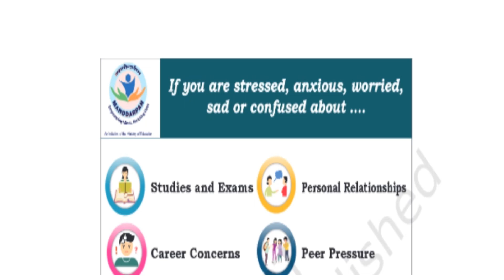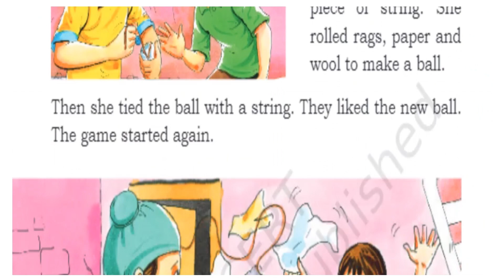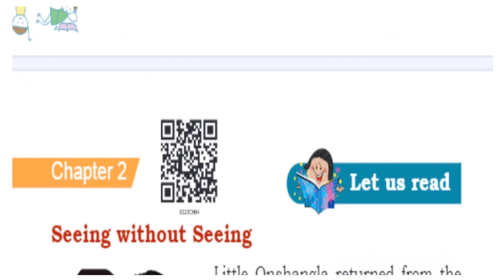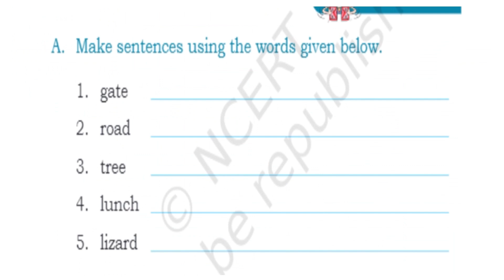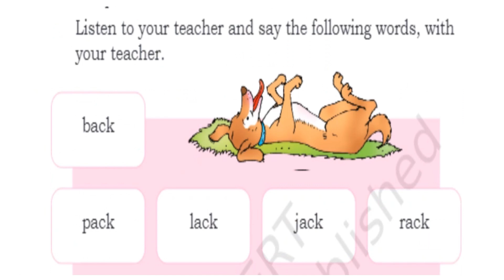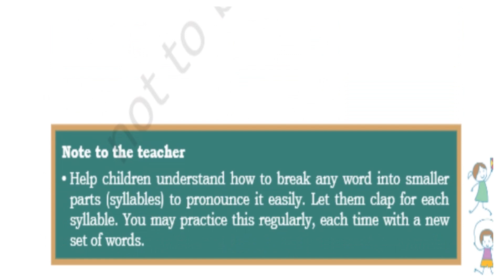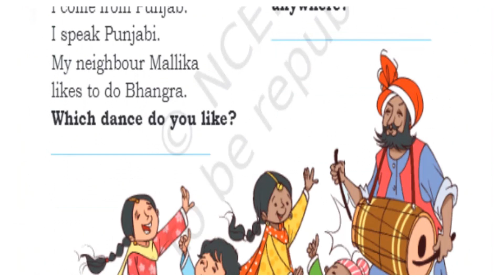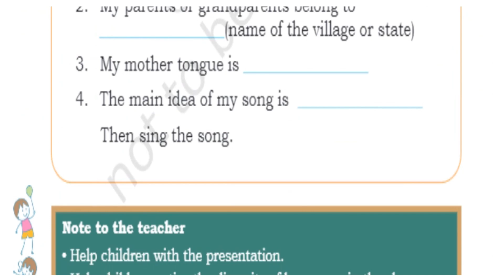NCERT 2nd standard English text book pdf